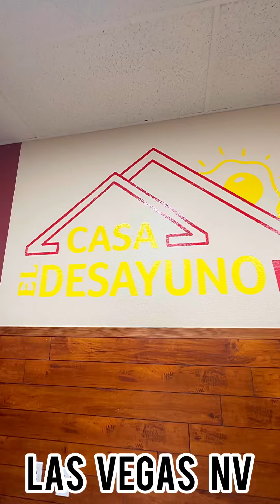Casa el Desayuno - 2632 E Lake Mead Blvd North Las Vegas, Nevada